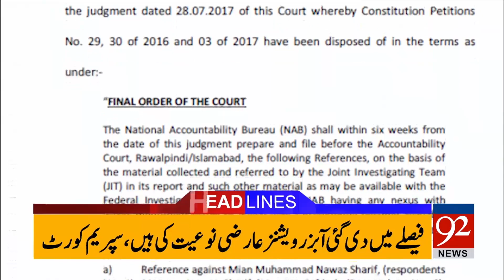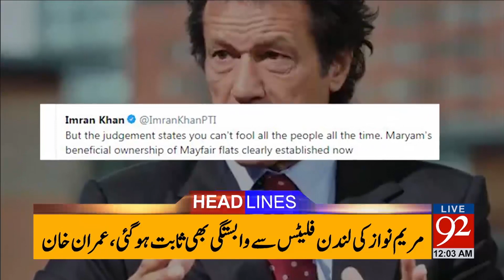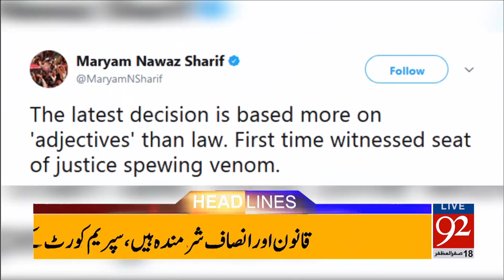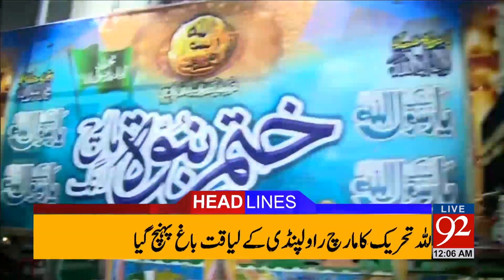92 News Headlines 12:00 AM - 08 November 2017 - 92NewsHDPlus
Watch: 92 News Headlines 12:00 AM  - 08 November 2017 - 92NewsHDPlus